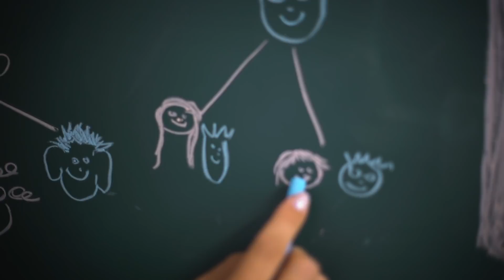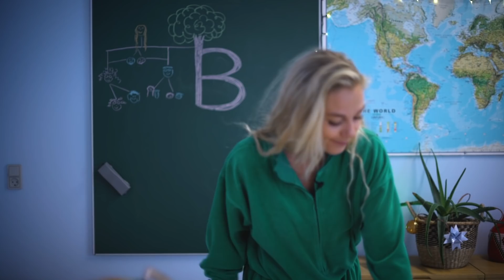7. december - Familier har mange former